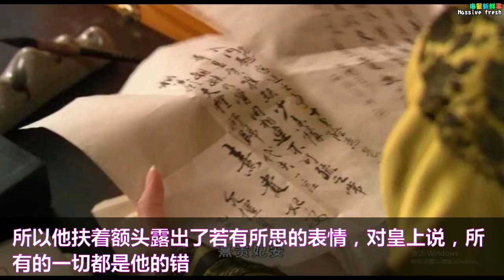甄嬛传：甄嬛到死都不知，果郡王本可保住命，却因这个秘密放弃了